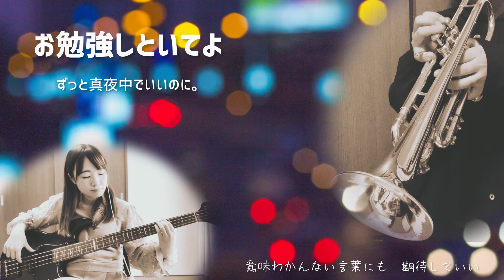ずっと真夜中でいいのに / お勉強しといてよ【トランペット / ベース】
ずっと真夜中でいいのに『 お勉強しといてよ』をトランペットソロ / trumpetsolo
＋ベース / Bassでコラボ演奏してみました。

୨୧┈┈┈┈┈┈【　Playing　】┈┈┈┈┈┈┈୨୧

★Bass … OKAPY / おかぴー@okapyyoutube

🎺【使用楽器 (マウスピース)】
・Trumpet…V.Bach 180ML（ヴィンセントバック）
　〈Mouthpiece … V.Bach 7C〉

🎤【レコーディング機材】Recording
・Microphone … Aston Microphones AST-ORIGIN
   （アストンオリジン コンデンサーマイク で録音）
・Audio interface … PreSonus/AudioBox
   （プリソーナス オーディオ・インターフェイス）
・DAW Soft … GarageBand
   （Apple社のガレージバンド … DTM初心者にオススメ）

👜┈┈【　SNS / Shop / Home page　】 ┈┈📘

楽器やお名前をカスタマイズできるハンドメイド雑貨を販売中

「You Tube の演奏動画が良かった！」
「さらに色々な曲を吹いてほしい」など…
ご購入頂きました投げ銭は、機材購入費用、楽曲CD制作費用など、
今後の音楽活動に充てさせて頂きたいと思っております♡
お礼のお手紙（ささやかな贈り物付き）の発送をさせて頂きます。

自作のプチ防音室にて、日々宅録をしています🎤
小学校の金管バンドでコルネットを始め、中学・高校では吹奏楽部でトランペットを吹いていました🎺
何の経歴もないアマチュア奏者ですが、YouTubeを通して、沢山の方に演奏を聴いて頂けて、とても励みになっています！
コメント欄にて、リクエストも受付中です。お気軽にコメントして下さいね(^^♪

There are many inquiries about sheet music, but please note that there is no sheet music available for any songs.